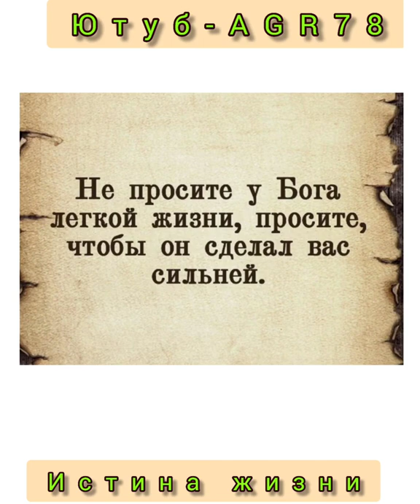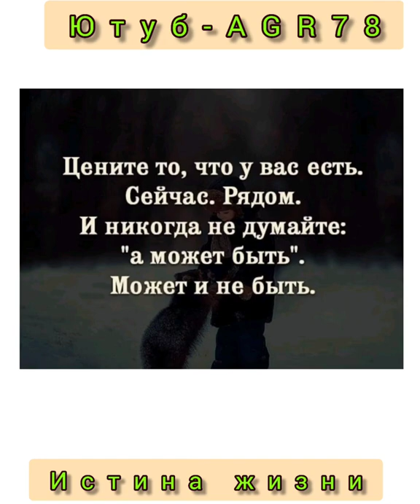мудрые слова на все времена,читаем и делаем вывод,слова из истиной жизни, смотреть до конца👍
Я в Instagram 👉@janakhper
SWEET.TV - национальный онлайн-кинотеатр, который открывает доступ к телевидению, лучшим сериалам, украинским и мировым рейтинговым кинохитам.